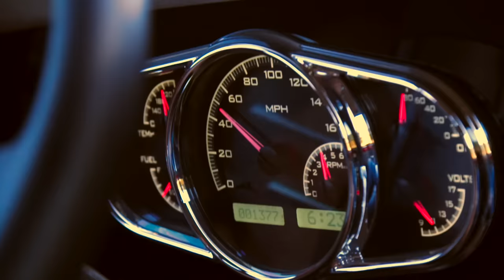Super Coopers: Bringing the classic Mini Cooper out of retirement.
This video highlights how passionate we are about building Super Coopers and improving upon the iconic Mini. Our goal is to create the finest Classic Minis on earth. A classic icon with modern amenities. hand built to your specifications. We offer turn key Super coopers and have an assortment of Donor Cars to be used in your custom build. Prices range start at $29k for a proper engine conversion. Please take a peak at our cars available on our website. We have been building classic minis for many years and have an assortment of vehicles available now.